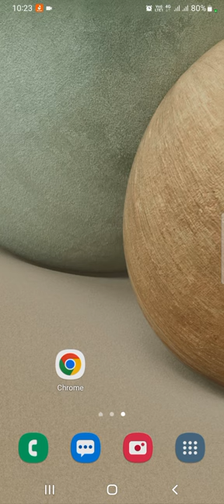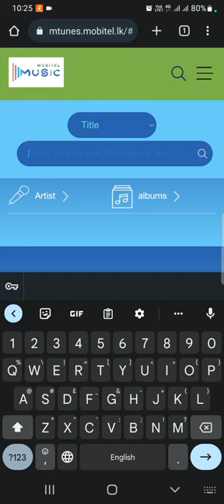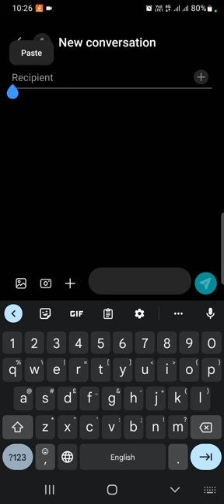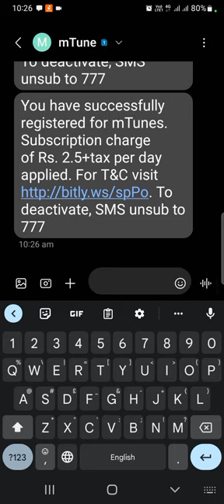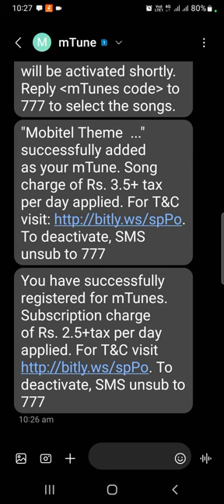How to Activate Mobitel mTune - කෝල් කරන යාළුවාට ඇහෙන්න සිංදුවක් දාගන්න හැටි. හැමෝටම තේරෙන විදියට.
mTune එපා නම් ඉවත් කරගන්න මේක බලන්න.